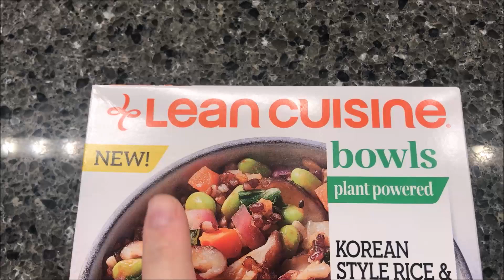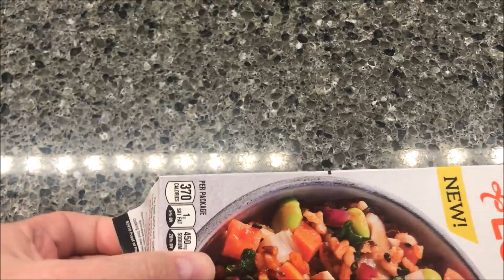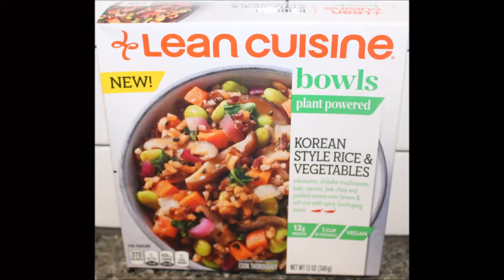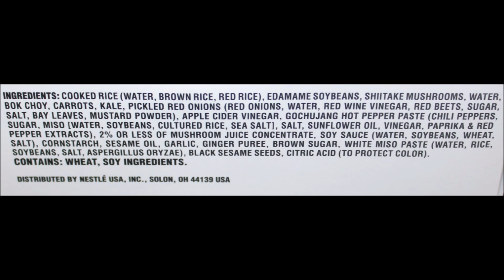Lean Cuisine Bowls Plant Powered: Korean Style Rice & Vegetables Review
This is a taste test/review of the Lean Cuisine Bowls Plant Powered Korean Style Rice & Vegetables frozen meal. It is edamame, shiitake mushrooms, kale, carrots, Bok Choy, and pickled onions over brown and red rice with spicy Gochujang sauce. It was $2.99 at Kroger. 1 Package (340g) = 370 calories